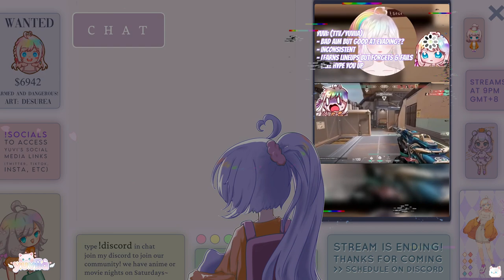Let's Play: Cats In Time (Full Game) | Vtuber Yuviia VOD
18 August stream!